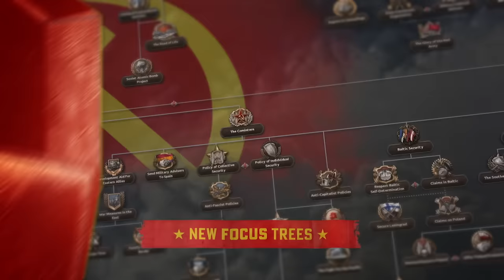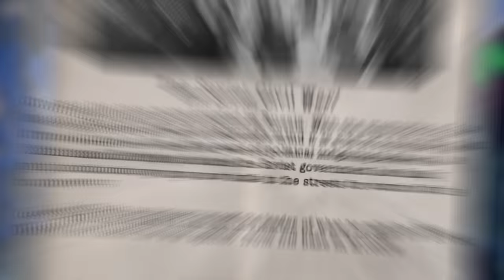Hearts of Iron IV: No Step Back | Release Trailer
The largest armies in the world go to battle - led by armored spearheads and supplied by extensive railway networks. Tell exciting new stories of the titanic clash of ideologies in Eastern Europe in No Step Back.